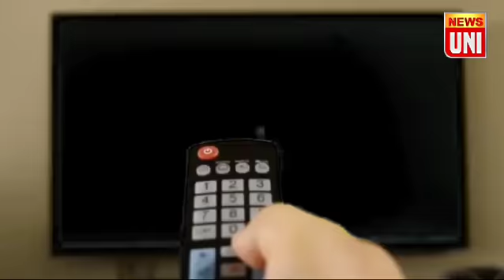#update viral सीबीआई ओसी अभिजीत मंडल को लेकर कोर्ट के लिए रवाना हुई *( खबर 4 बजे )*